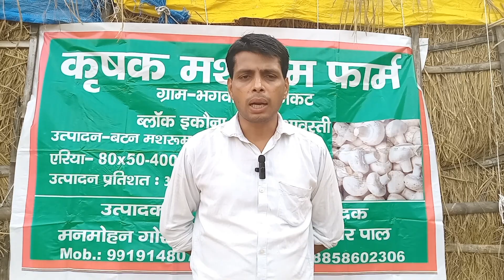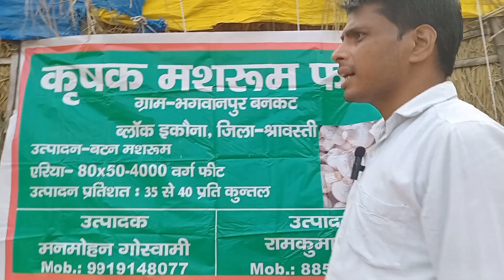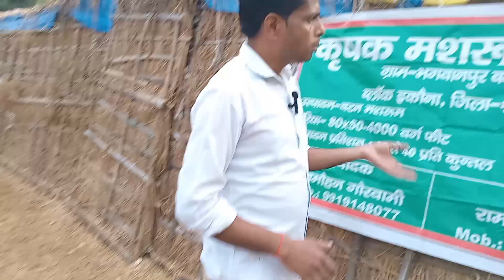मशरूम के बेड पर अखबार के ऊपर पानी कैसे डालेंHow to pour water over newspaper on mushroom beds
सभी किसान भाइयों कृपया चैनल को सब्सक्राइब करें कमेंट करें लाइक करें शेयर करेंमशरूम की बिजाई कैसे करें# Spawnकैसा होना चाहिए बिजाईकरते समय किन बातों का ध्यान रखना चाहिए मशरूम का उत्पादन कैसे बढ़ाएं मशरूम का spawn कहां से ले # मशरूम की बिजाई करने का सही तरीका क्या हैमशरूम कंपोस्ट में खाद्य सामग्री कैसे मिलाए मशरूम कंपोस्ट उपचारित कैसे करेंबेड के ऊपर मशरूम कंपोस्ट कैसे बिछाए कंपोस्ट की मोटाई कितनी होनी चाहिएमशरूम के बेड पर अखबार के ऊपर पानी कैसे डालेंAll farmer brothers, please subscribe the channel, comment, like, share. How to sow mushroom? What should be the spawn? What should be kept in mind while sowing? How to increase mushroom production. Where to get mushroom spawn? What is the correct way to sow mushroom? How to add food items to mushroom compost? How to treat mushroom compost? How to spread mushroom compost over the bed. What should be the thickness of the compost? How to pour water over newspaper on the mushroom bed.